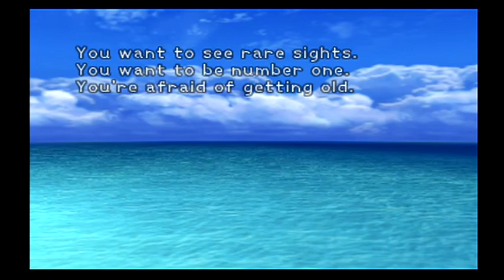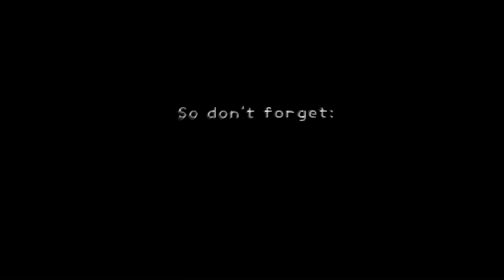XDLP Kingdom Hearts | part 1 | Choosing Our Destiny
Greg and Will start their let's playing adventures with Kingdom Hearts! Can they get through the intro level?